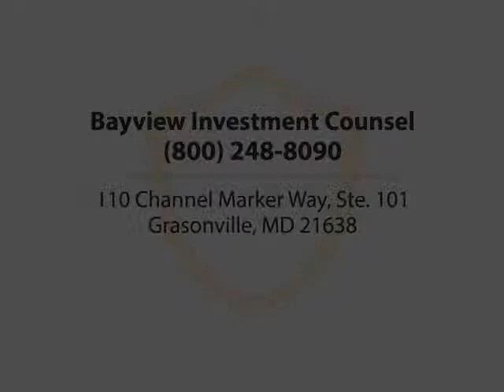Bayview Investment Counsel Inc., Grasonville, MD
Bayview Investment Counsel in Grasonville, MD provides professional, objective advice that will help you save for your retirement, build financial independence, generate monthly income and promote family financial security. Bayview was founded